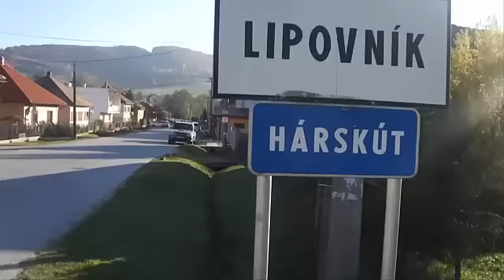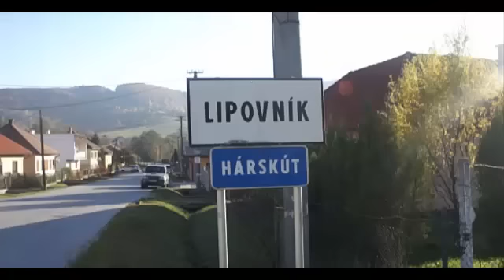Halloween disco party 2015 Hárskút Lipovník DJ Zsilla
Egy táncos-mulatós Helloween disco party videóriportja. Helyszín Hárskút (Lipovník, Slovakia), 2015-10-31, zene-music DJ Zsilla Rožňava (Rozsnyó) / Videoreportáž Helloween-skej tanečnej disco-zábavy v obci Lipovník v okrese Rožňava. Hudba DJ Zsilla, Rožňava